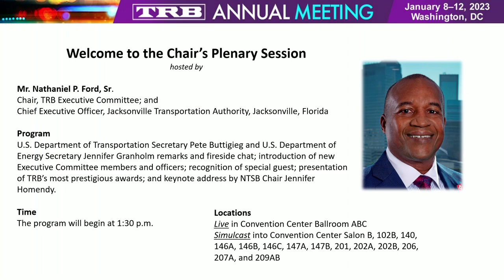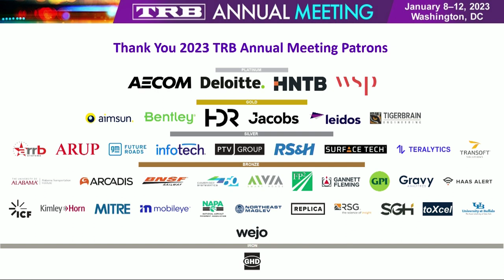TRB 2023 Annual Meeting – Fireside Chat with Secretaries Buttigieg and Granholm